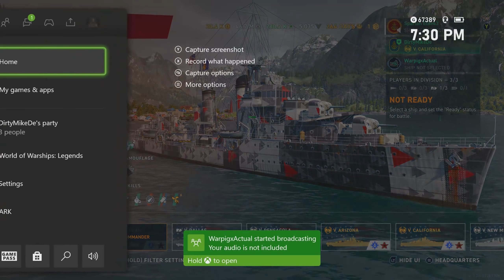West Virginia (Live Comms) with Mike and Warpig! (World of Warships Legends Xbox Series X) 4k